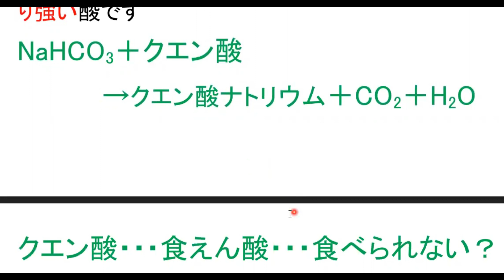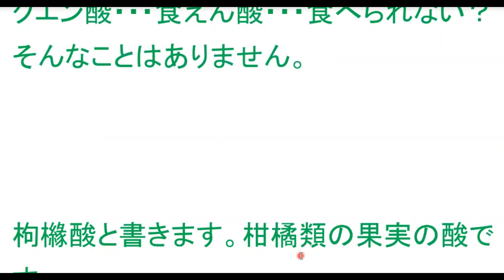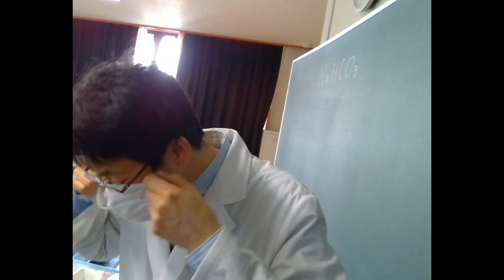ラムネをつくる Let's make lemonade soda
授業中の風景です。炭酸水素ナトリウム，クエン酸，フルクトース（砂糖でもよい）の組み合わせでラムネをつくりました。